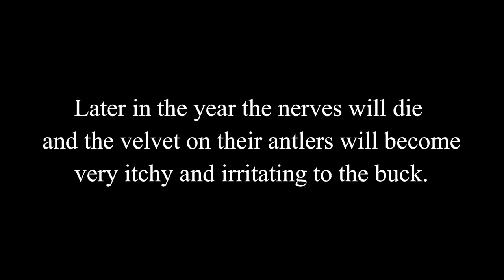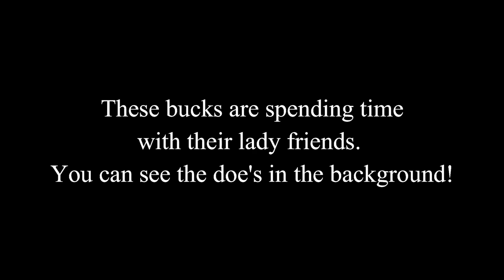WHAT Happens To The Velvet On White-Tailed Deer Antlers?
This is how a White-Tailed buck deer looses the velvet on its antlers!